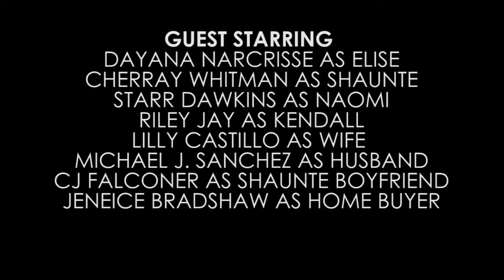Diary of a Cheating Man Episode 7 - Bianca | Finale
In 'Diary of a Cheating Man', Corey faces his toughest challenge yet: ending affairs with six mistresses to commit to Bianca. With his friends by his side, can he navigate the intricate web of lies and deceit without losing everything he loves?

Created, Directed, Edited and Produced By Ricky W. Jean-Francois

Written By Lucien Christian, Richard "Byrd" Wilson, and Ricky W. Jean-Francois

Starring
Julian Hanlan as Corey
Zamiya Mitchell as Bianca
Lucien Christian as Preston
Janae Dennis as Dallas
Shaune Russell as Bailey
William Alexander as Lorenzo

Supporting
Starr Dawkins as Naomi
Cherray Whitman as Shaunte
Dayana Narcisse as Elise
Rylee J as Kendall